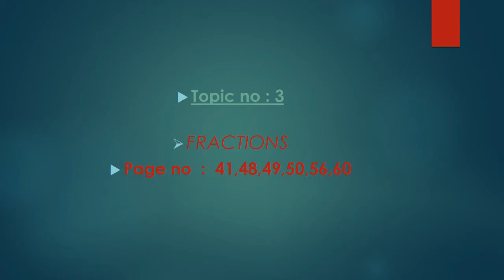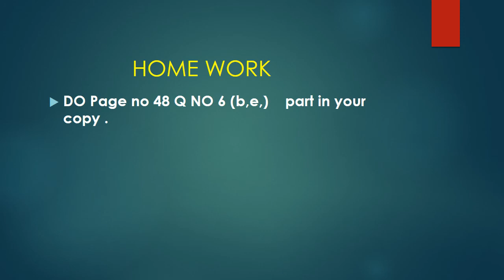Mathematics grade 5,week 5 ,day 4